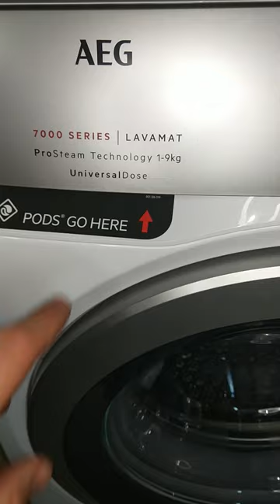AEG - 7000 Series - LAVAMAT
Dimo Petkov